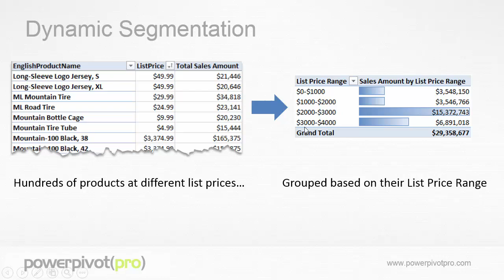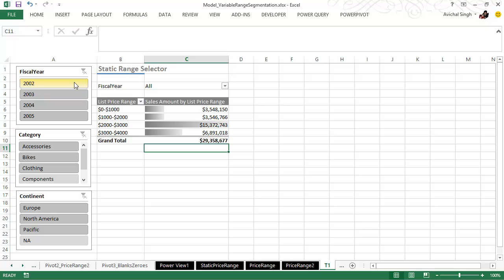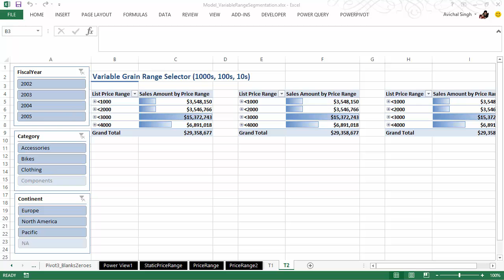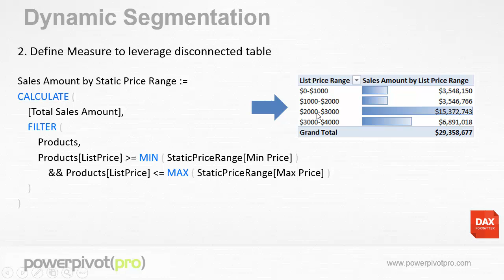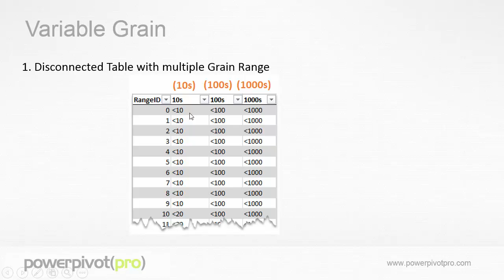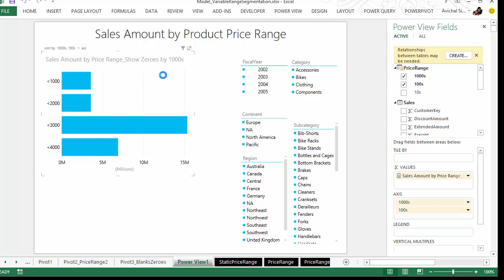Power Pivot Dynamic Segmentation: Variable Grain Range Selection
Power Pivot for Excel, allows you to dynamically segment or band your numerical data. E.g. group your products into Low/Medium/High priced products and analyze their sales. This video shows you how you can set up variable grain when defining your segments.